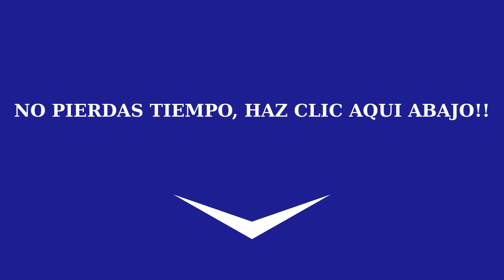Razones Por Las Que Tu Ex No Te Habla (y qué puedes hacer)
Las razones pueden ser muchas, pero en mi humilde opinión, hay tres razones principales por las que tu ex no te habla con después de una separación.

1. Tu ex no piensa que ser amigable “valga la pena”

El 59% de personas afirman que no creen que valga la pena “seguir siendo amigos”. Ahora, tengo mis propios pensamientos sobre ser amigos con tu ex después de una ruptura, y cómo puedes usar eso para ayudarte, pero en general creo que esto dice algo interesante sobre por qué tu ex no quiere hablar contigo.  MÁS DETALLES EN EL VIDEO..